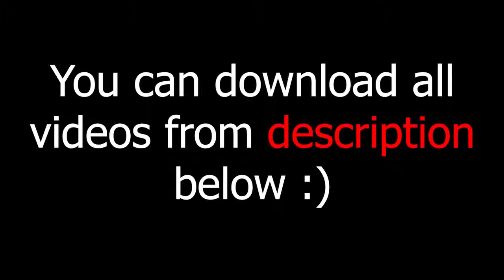green screen effects adobe premiere pro fire electric particle after fx water world royalty free